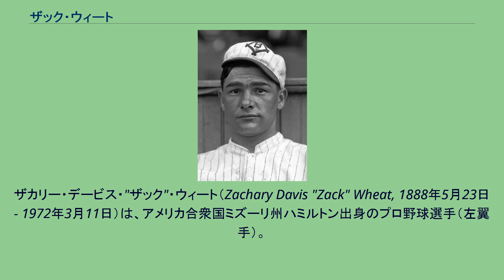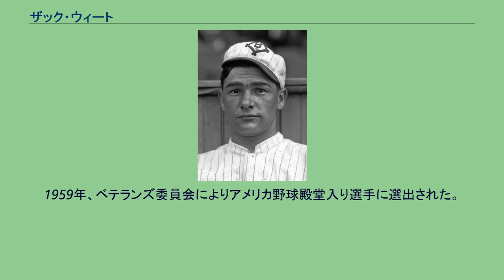ザック・ウィート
ブルックリン・スーパーバスの選手
ブルックリン・トロリードジャースの選手
ザカリー・デービス・"ザック"・ウィート（Zachary Davis "Zack" Wheat, 1888年5月23日 - 1972年3月11日）は、アメリカ合衆国ミズーリ州ハミルトン出身のプロ野球選手（左翼手）。
ニックネームは、"Buck"。
現ドジャースに18年在籍、ドジャースの主要な打撃部門の球団記録をいくつも保持している。
1909年にブルックリンに入団。
2年目から外野のレギュラーとなる。
以後1919年までは、毎年コンスタントに打率3割前後を打っており、打撃タイトルこそ1918年の首位打者1回だけだが、打率・安打数・本塁打数・打点などの部門で、ほぼ毎年上位10傑に名前を連ねていた。
安定した打撃成績は、後に「野球における継続性のお手本」と称された。
1920年以降の打撃成績は、この年から採用された「飛ぶボール」の恩恵を受けてさらに上昇する。
現役生活でのシーズン最高打率は30代半ばになった1923,1924年に記録した.375で、翌1925年も含め3年続けて打率3割5分を超える結果を残す。
安打数は1922年に初めてシーズン200安打を超え、現役最多となる221安打を記録したのは1925年、37歳になった年であった。
他に、1924年には年間最優秀選手候補にもなった。
38歳までずっとブルックリン一筋で現役を続けてきたが、1926年に球団から放出され、翌1927年に1年だけフィラデルフィア・アスレチックスに所属した。
同年引退。
1959年、ベテランズ委員会によりアメリカ野球殿堂入り選手に選出された。
1972年ミズーリ州にて死去。